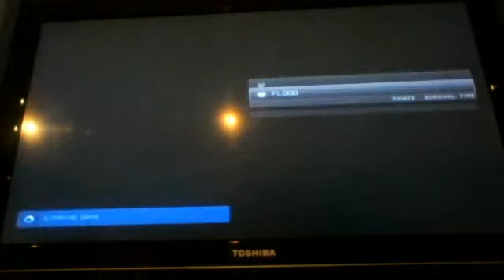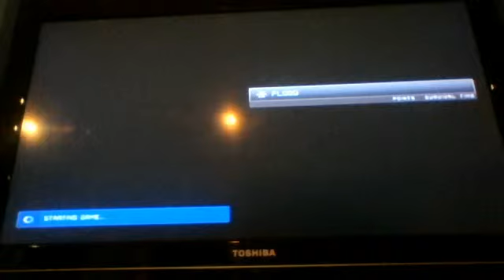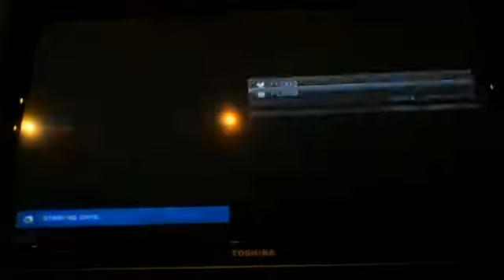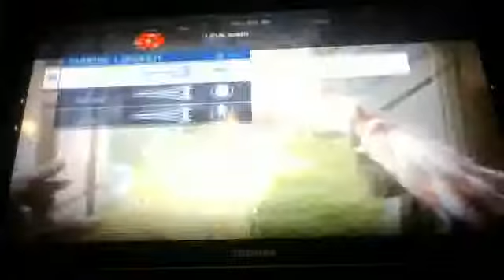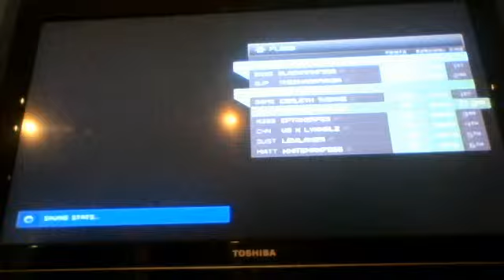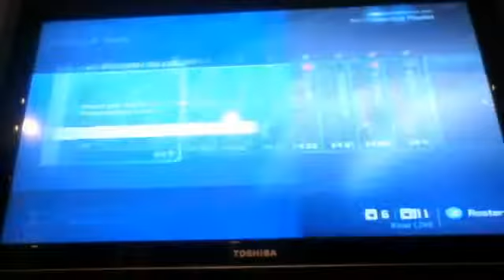HALO 4 flood mode ep1